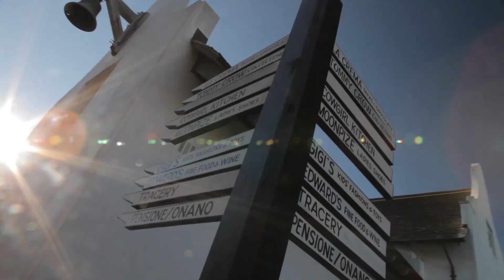Follow Me to SouthWalton: The Best of South Walton, Florida Beaches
Planning your Florida beach vacation?

Follow us to SouthWalton, and get a sneak peek at some of South Walton's best beach vacation highlights. From kayaking and fishing to original art and local wine festivals, our 16 beautiful beach neighborhoods offer endless opportunities for you to explore. Whether you're looking to plan your perfect family beach vacation, romantic getaway, or girls' weekend, the sugar white sands of South Walton, Florida will have just what you're looking for. Go shopping at local South Walton boutiques, swim away at one of the area's refreshing swimming pools, or unwind and relax at a luxurious spa. Make the South Walton beaches your destination for a summer vacation, Christmas vacation, or anytime getaway -- your perfect beach will be waiting, no matter when you decide to visit.